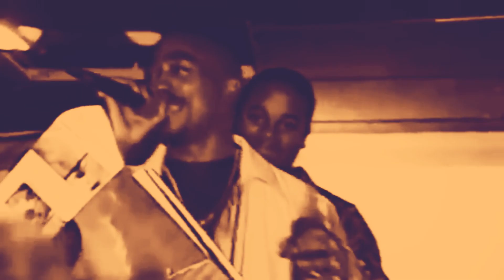2Pac - I know you feel me 2025,2Pac New 2025 ,2Pac 2025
is not reused content)

This is an independent production and is not monetized this video follows you tube community guidelines for fair use in accordance with copyright laws   U.S. Const. Art. I, § 8, cl. 8
Fair use does not allow you to just copy someone else's work and profit from it, but when you use it for society, continuing public speaking or creating new work in the process, fair use can protect you
vídeo - ISR MUSIC ©